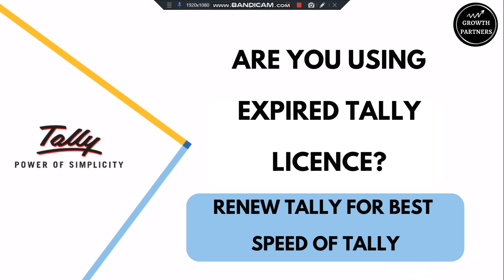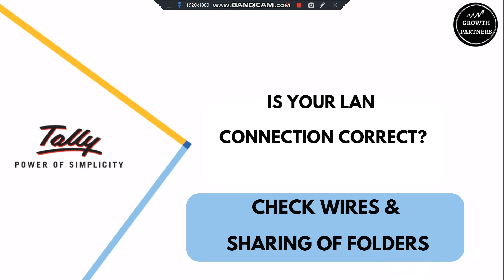Tally Working Slow - Reasons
Check the video to find out common reasons why Tally works slow in some cases.